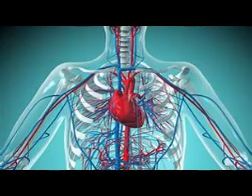Les Bienfaits du someil